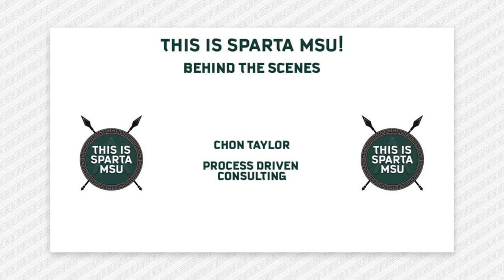Jack Frank talks Michigan State baseball career & NIL to support families | This Is Sparta MSU #162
EPISODE HIGHLIGHTS
✅ Jack Frank's Michigan State baseball journey through Covid and adjusting to life away from home and his twin
✅ The charity Jack supports with a portion of his NIL earnings through Charitable Gift America

➡️ Drop a comment to let Jason & Sedrick know you’re here!

Former MSU football players & current insiders Jason Strayhorn & Sedrick Irvin give you an insider's perspective from their first-hand experience & knowledge on
both sides of the ball.